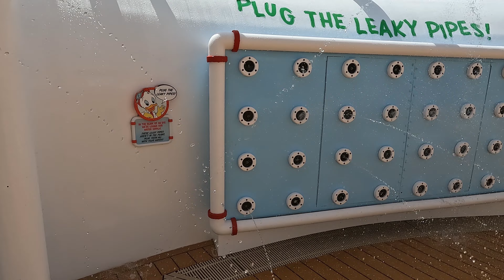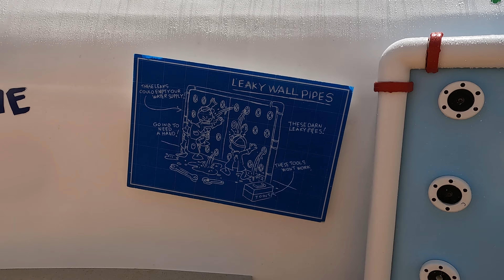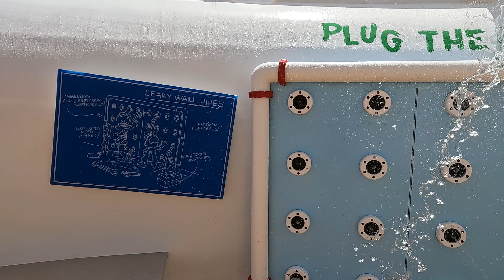AquaLab on the Disney Fantasy in 4K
My family loves the AquaLab on the Disney Fantasy. It is an amazing water area designed for anyone over 3 years old. We find it is a great place to cool off without getting in a crowded pool. It is located behind the aft funnel on Deck 12. This was filmed during our July 8 to 13 cruise.